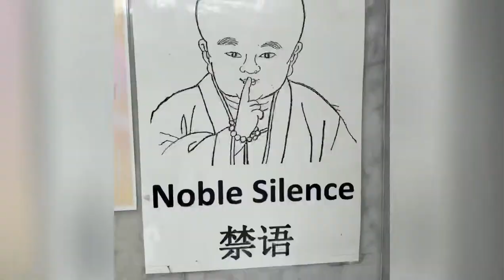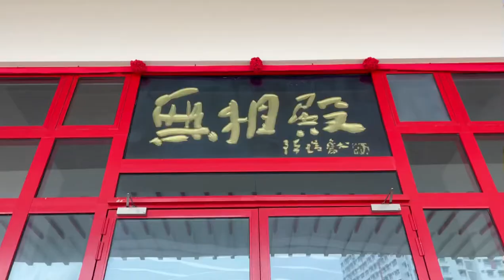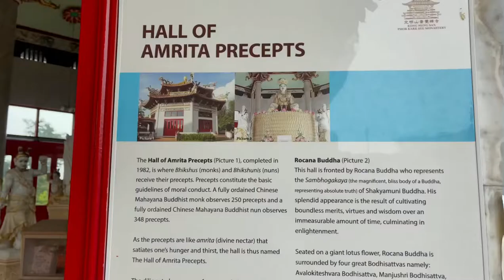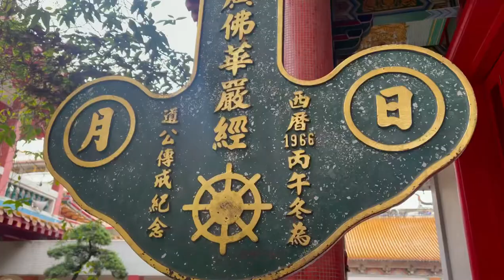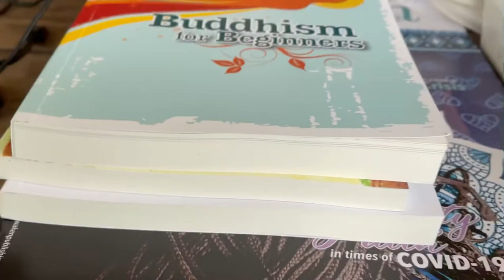The Largest Buddha’s Statue in Singapore | Kong Meng San Phor Kark See Monastery | Hall of No Form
The Buddha said:
All that people are, is the result of their minds, it is made up of their minds. If a man speaks or acts with an impure mind, suffering follows him like the wheel that follows the foot of the ox that pulls the cart. If a man speaks or acts with a pure mind, happiness follows him, like a shadow that never leaves him.

The Largest Buddha's Statue in Singapore can be found in the Hall of No Form from Kong Meng San Phor Kark See Monastery.